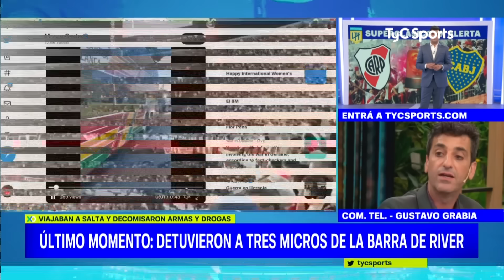IMPACTANTE 🔥 ARMAS, DROGAS Y EL CAPO DE LA BARRA DE RIVER DETENIDO 🚫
La Policía Bonaerense realizó esta mañana una requisa a cuatro micros de la barra oficial de River que se encontraban detenidos en Panamericana y Márquez -iniciando el viaje a Salta, donde mañana el Millonario enfrenta a Laferrere por Copa Argentina- y el operativo, que todavía sigue en marcha, ya tiene varios detenidos -entre ellos Caverna Godoy, jefe de la barra- y el secuestro de armas de fuego, armas blancas y droga.